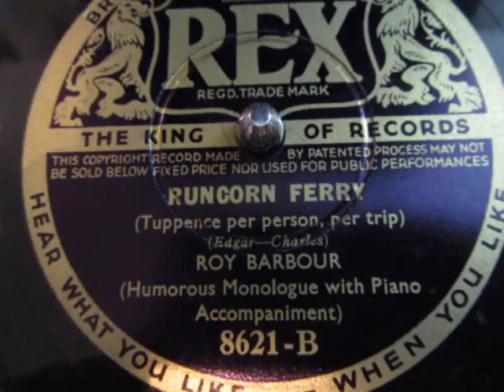Runcorn Ferry - Tuppence Per Person, Per Trip - Roy Barbour - Humorous Monologue - 78 rpm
Here's a  performance of Runcorn Ferry aka Tuppence Per Person, Per Trip  by Roy Barbour the Humorous Monologue from a rare  78 rpm shellac record released in 1935.

Runcorn Serry was written by Marriott Edgar (1880–1951), born George Marriott Edgar in Kirkcudbright, Scotland, was a poet, scriptwriter and comedian best known for writing many of the monologues performed by Stanley Holloway, particularly the 'Albert' series. In total he wrote sixteen monologues for Stanley Holloway, whilst Holloway himself wrote only five.

Holloway was already enjoying some success with the monologue format, with such classics as Sam, Pick Oop Tha' Musket. Edgar asked him if he had heard a story about a couple who had taken their son to the zoo, only to see the lad eaten by a lion. Holloway had indeed heard the story, and shortly afterwards Edgar supplied him with a script. The Lion and Albert became one of Holloway's most popular pieces, one of many he recorded beginning in 1930.[3] The lion of the poem is named "Wallace", which was the name of the first African lion to be bred in Britain, living from 1812 until 1838, and his name became a popular one for lions.[4] Edgar gave the poem the title The Lion and Albert, but some later performances and re-publications used the form Albert and the Lion.[5] A pub on Blackpool Promenade also uses the latter form.

The monologues were designed to be spoken rhythmically, with piano accompaniment which in many cases was also composed by Edgar.[6] The texts were published by Francis, Day & Hunter during the 1930s in three collections. All were illustrated by John Hassall, many of whose lively images also became classics. Edgar's compositions were